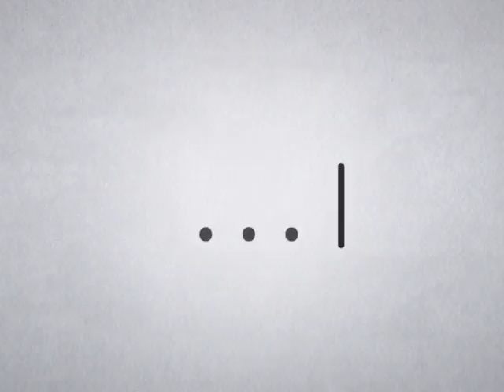คิดอย่างผู้ศรัทธา 951 ตอน พอใจในสิ่งอัลลอฮฺประทานให้ 16 ตุลาคม 2559